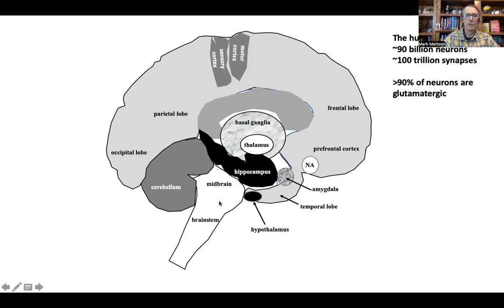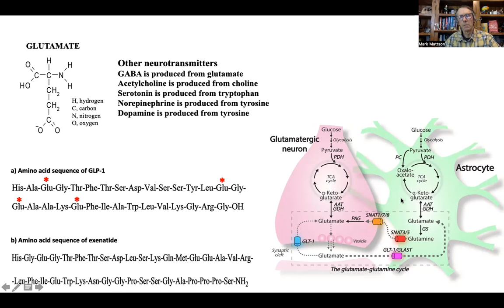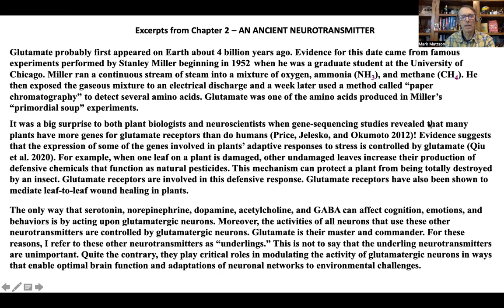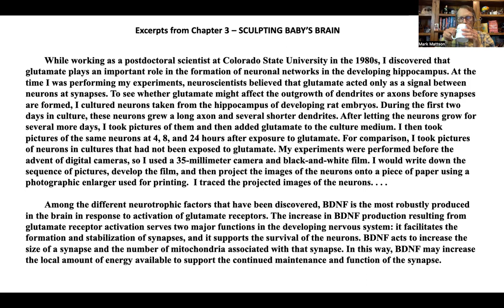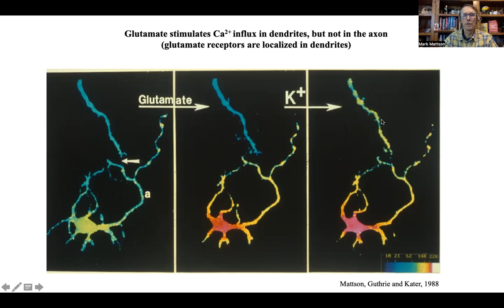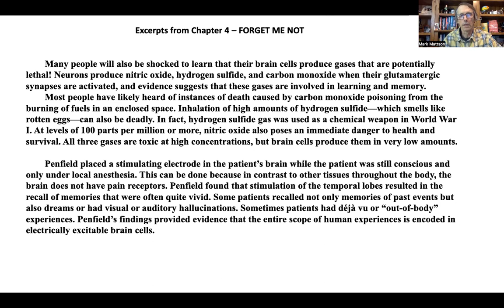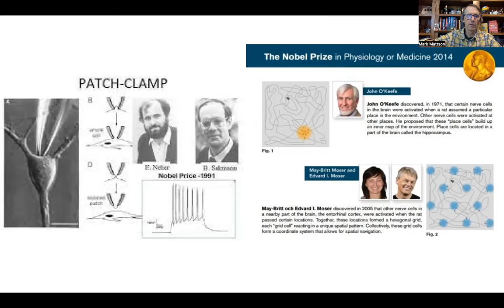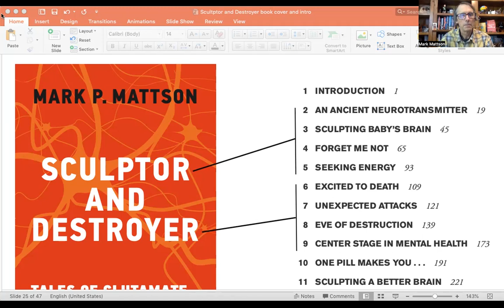SCULPTOR AND DESTROYER book preview part 1: Sculptor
The long anticipated book SCULPTOR AND DESTROYER – Tales of Glutamate – the Brain’s Most Important Neurotransmitter written by myself, published by the MIT Press, and distributed by Penguin Random House will soon be released (August, 2023) and available at all major book outlets.  The book can be preordered before its release.

In this episode I describe the roles of  ‘sculptor’ glutamate in evolution, brain development, learning and memory, and energy allocation and metabolism.  In the subsequent episode I preview the book’s coverage of the involvement of glutamate as a ‘destroyer’ of neuronal circuits and people’s lives in epilepsy, stroke, Alzheimer’s disease, Parkinson’s disease, depression, schizophrenia and other neurological disorders. I also talk about the central roles of the neurotransmitter glutamate in the actions of drugs of abuse, and of drugs used to treat neurological disorders. The second episode also includes a chapter that considers how people can influence their glutamatergic systems in ways that optimize brain performance and protect against neurological disorders.